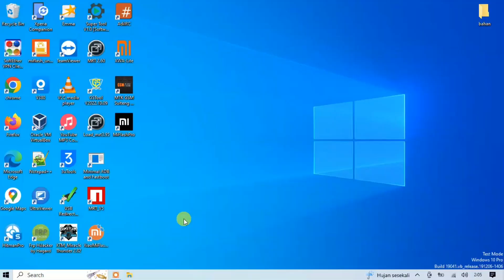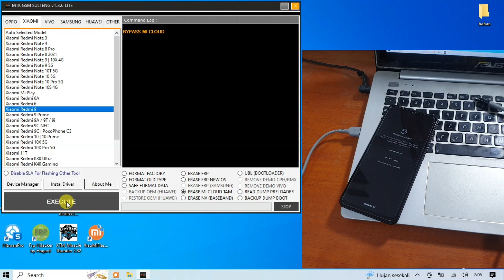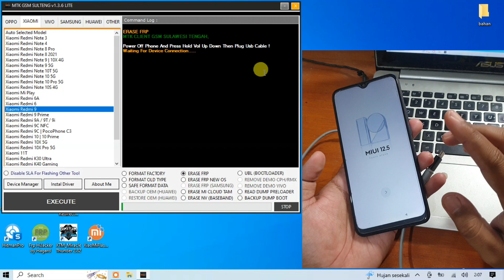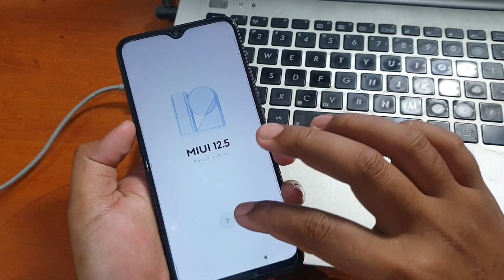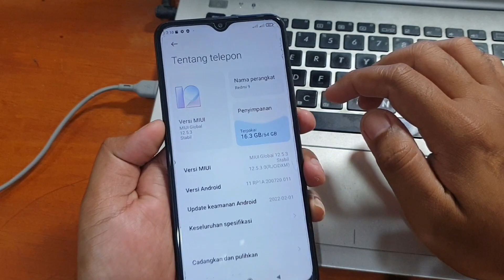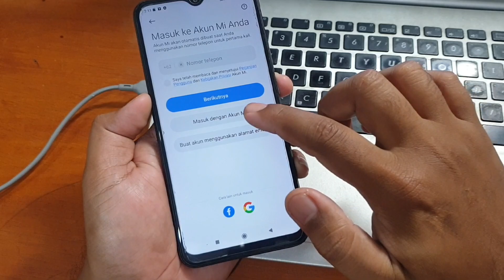Cara Unlock Mi Account Redmi 9 terkunci micloud one click clean all Cuma 5 Menit‼️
Cara Unlock Micloud Redmi 9 Lancelot Gratis One Click Clan All. Untuk tool gratis nya bisa anda unduh pada tautan dibawah ini.